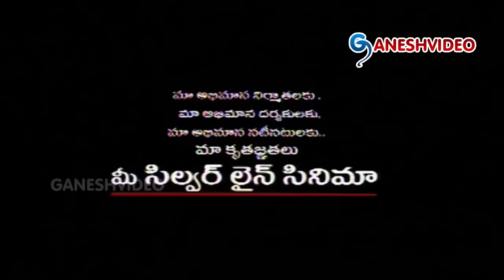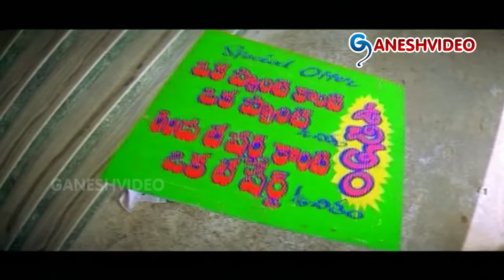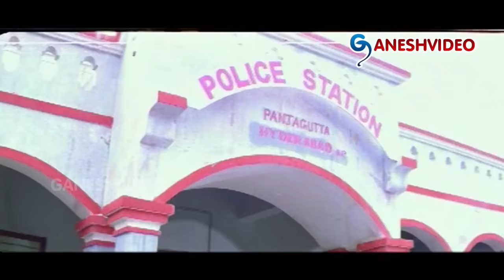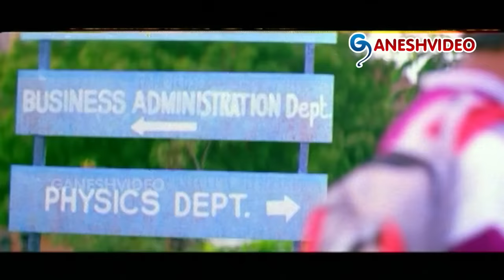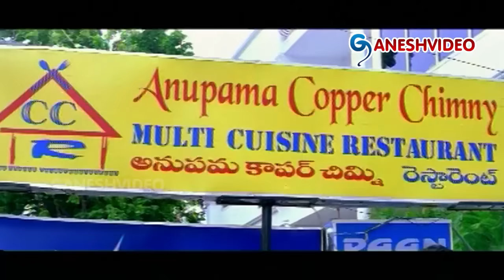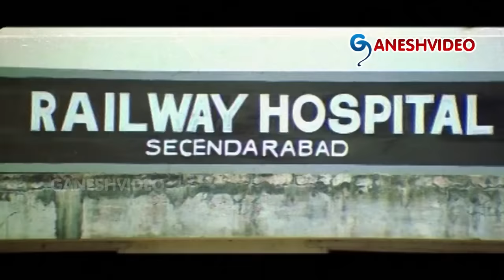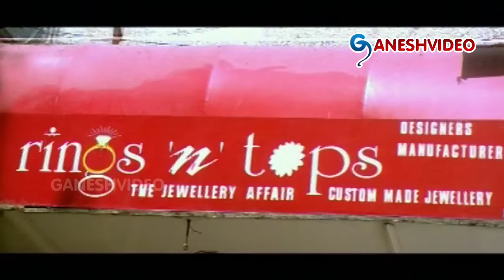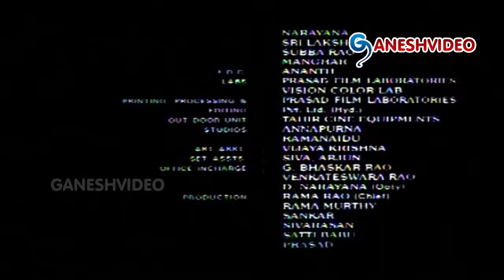Muthyam Telugu Movie || Rohit, Anu, Siva Parvati, Ali || Ganesh Videos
Muthyam Telugu Movie

Movie:Muthyam,
Cast: Rohit, Anu, Siva Parvati, Ali,
Director: Vasan,
Release Date: 2001.

Songs:
01. Krishna Shasthri Lo
02. Noojiveedu Maamidi
03. Premalo Padadhama
04. Urike Kundhelu
05. Vuchitam Vuchitam